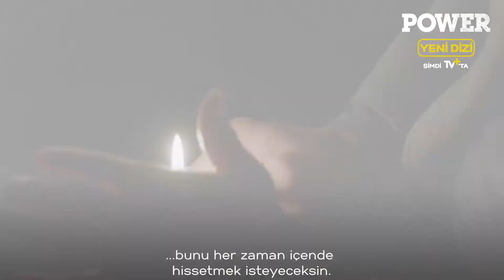Power şimdi TV+'ta!